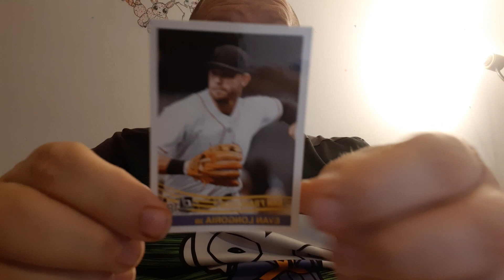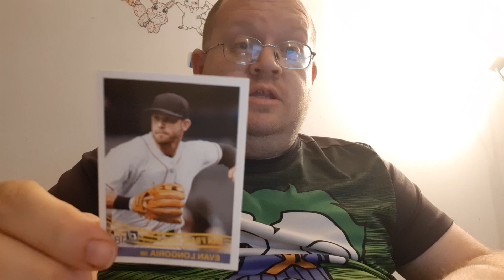Opening 2018 Donruss Baseball Cards (34) - Danny the Man Parker